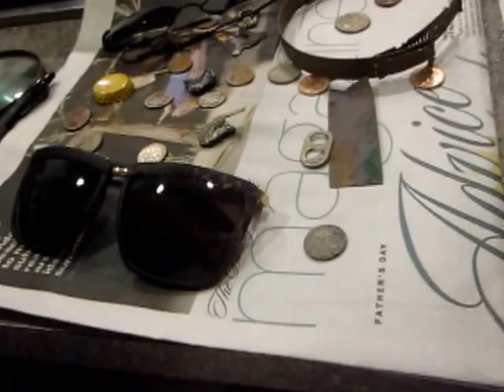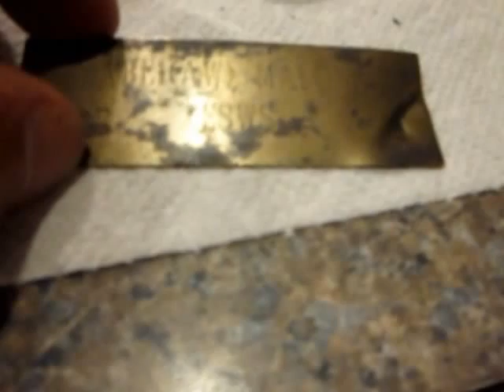JUN 15TH - Gold - Gold ring - Rings in the scoop - Fossil too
Surfchurch Sunday  -  no camera  

Denny and I  put in and head north first for 6 blocks and then south.  The left turn at first made a good spin until I returned to truck 4 hrs. later.

Targets and tickets here and there.

Looters were here and there also. Larry and Susie, Terry from New Mexico, big guy, Stanley, Mr smith, a new face with factory mounted excal., and I thought I saw bobby w. once, but only a glance.

Ladies fossile -- really nice looking gold in color  925er -- small 10k gold ring -- small 10K earring -- and one really kewl brass tag of sorts.  1 fit all

added a pic of Denny's kewl silver spinner he found on the bay sat.

See you in the land of nada on Monday afternoon.

OR

Scoops:
.1) New 8" T-rex S/S scoop.